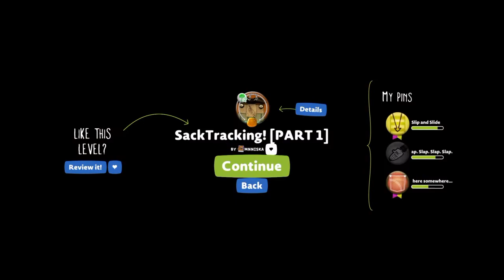Leo plays littlebigplanet 3 sacktracking